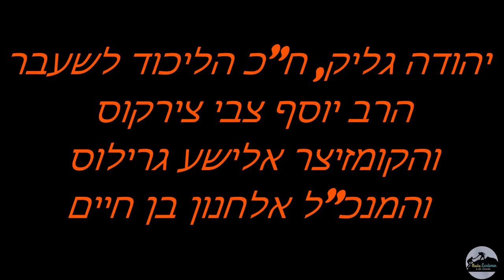מוצ"ש: *על הניסים ועל הנפלאות בחייו של יהודה גליק עם אורי רווח סיפורו המיוחד של יהודה גליק,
במוצ"ש:
*על הניסים ועל הנפלאות בחייו של יהודה גליק*
תוכנית מלוה מלכה, מוצ"ש עם נשמה יחד עם אורי רווח וחברים בפורמט הוידאו המיוחד.
והשבוע לרגל חג הניסים והנפלאות, סיפורו המיוחד של יהודה גליק, ח"כ הליכוד לשעבר, על מסלול חייו המרתק, מניסיון ההתנקשות בחייו, פטירת אשתו, התקומה מחדש ועד הריצה לנשיאות.
*אורחים נוספים:* הרב יוסף צבי צירקוס עם הקרח שנדלק, הקאוצ'ר משה לנדסמן על הפרקטיקה של האור בחיי היום יום והקומזיצר אלישע גרילוס בצליל ושיחה על אמונה וביטחון.